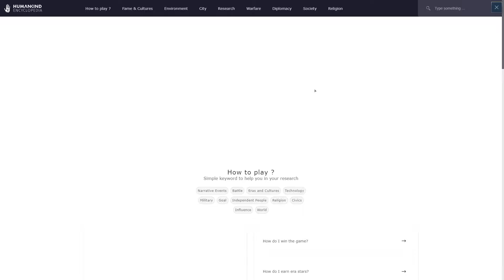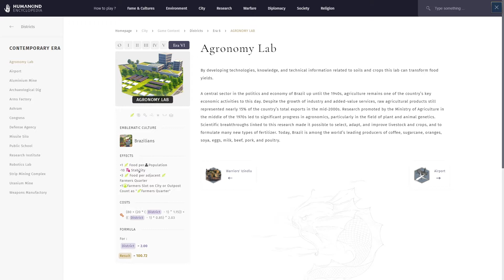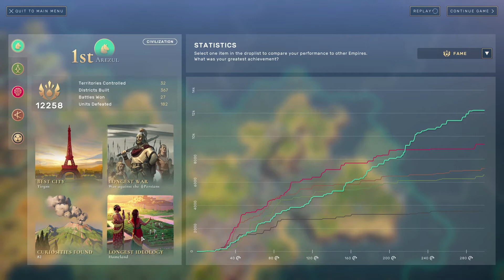Humankind | Días de los Muertos Event Attempt #3 | Episode #13 (Cursed)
Día de los Muertos event
Pay homage to the departed and celebrate the Día de los Muertos in the first HUMANKIND™ Seasonal Event from November 3rd – 30th!

Although marked throughout Latin America, Día de los Muertos is strongly associated with Mexico, where the tradition originated from a blend of Mesoamerican, European, and Catholic customs.

During this time of the year, the border between the spirit world and the living world dissolves, and the souls of the dead may return to feast, drink, dance, and play music with their loved ones.

Time to join calacas y calaveras and complete all the Chapter challenges before November 30th to earn new Symbols, Decorations, and the Catrina avatar preset for your collection!

HUMANKIND™ is a Historical Strategy game where YOU will re-write the entire narrative of humankind.

Purchase HUMANKIND™ Digital Deluxe Edition before August 24th to obtain the Early Adopter bonus content!

Early Adopter bonus content:
- Boudicca, Lucy & Edgar Allan Poe avatar sets & player icons
- Player profile decoration & symbols set

HUMANKIND™ is a historical strategy game, where you’ll be re-writing the entire narrative of human history and combining cultures to create a civilization that’s as unique as you are.

CREATE YOUR CIVILIZATION

Combine up to 60 historical cultures as you lead your people from the Ancient to the Modern Age. From humble origins as a Neolithic tribe, transition to the Ancient Era as the Babylonians, become the Classical era Mayans, the Medieval Umayyads, the Early Modern era British, and so on. Each culture will add its own special gameplay layer, leading to near-endless outcomes.

MORE THAN HISTORY, IT’S YOUR STORY

Face historical events, take impactful moral decisions, and make scientific breakthroughs. Discover the natural wonders of the world or build the most remarkable creations of humankind. Each game element is historically authentic. Combine them to build your own vision of the world.

LEAVE YOUR MARK ON THE WORLD

The journey matters more than destination. Fame is a new and unifying victory condition. Every great deed you accomplish, every moral choice you make, every battle won will build your fame and leave a lasting impact on the world. The player with the most fame will win the game. Will you be the one to leave the deepest mark on the world?

MASTER TACTICAL BATTLES ON LAND, SEA & AIR

Each battle in HUMANKIND™ plays out like a mini turn-based board game on top of the actual world map. Unstack your armies and command each of your units, including the emblematic units of your culture and their special abilities. Construct siege weapons to besiege and occupy cities. Fight in large battles spanning multiple turns, and don’t hesitate to bring in reinforcements!

CUSTOMIZE YOUR LEADER

In HUMANKIND™, you’ll be playing the leader of your society as an avatar that you create and customize! Your avatar will evolve visually over the course of the game as your civilization develops. You’ll also be able to level up your leader via a meta-progression system to unlock custom looks that you can showoff to strangers and friends alike in multiplayer matches up to 8 players.
HOW FAR WILL YOU PUSH HUMANKIND?